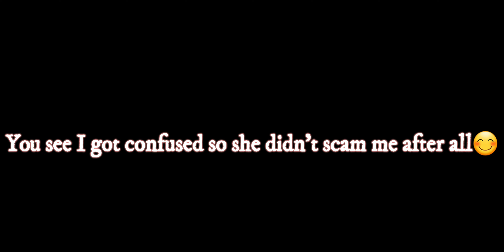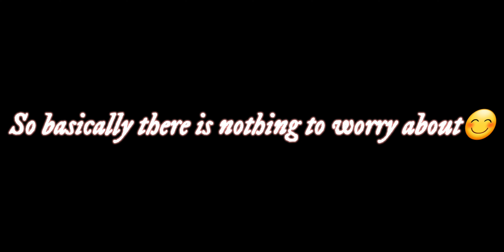Turtle trade in adopt me very interesting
Hi there! Today's video will be on Turtle trade in adopt me very interesting.